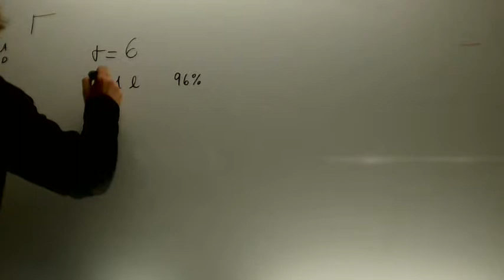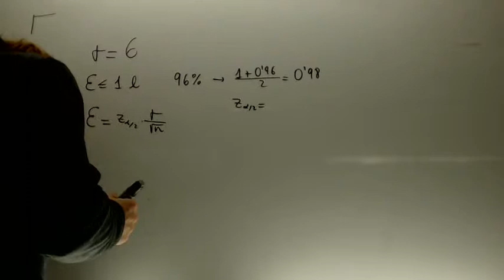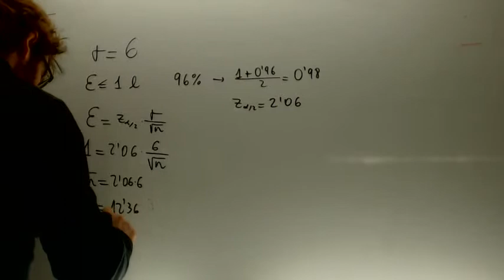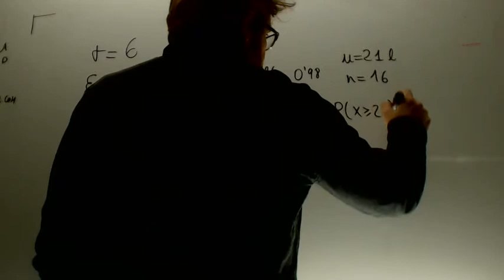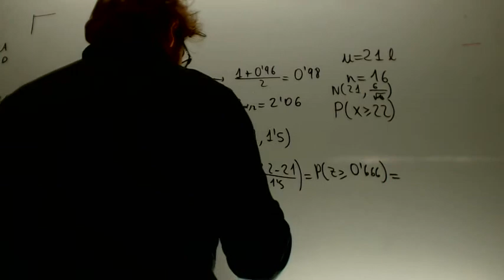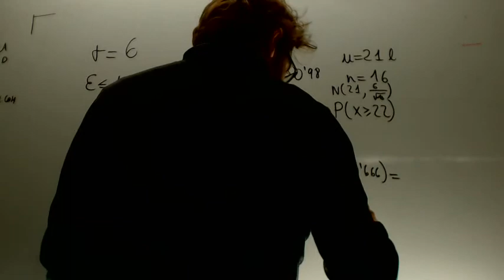Intervalo de confianza para la media Calcular probabilidad Academia Usero Estepona